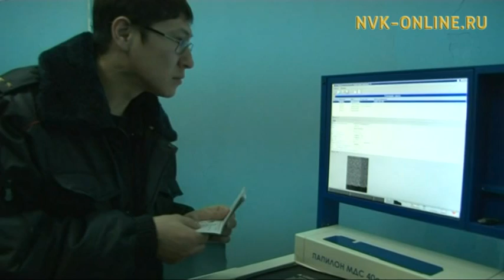В Якутии готовится справочник для мигрантов